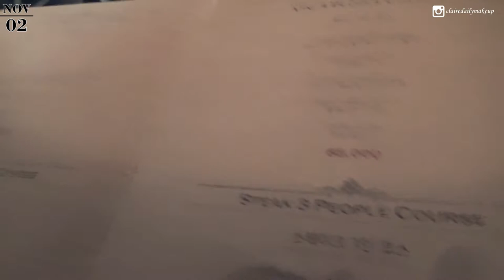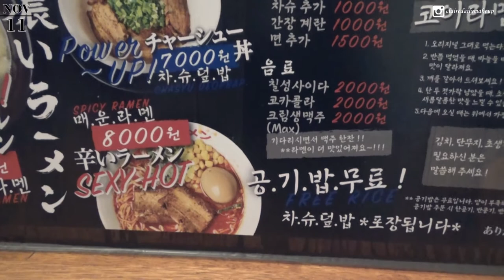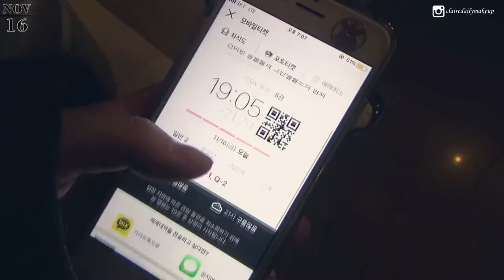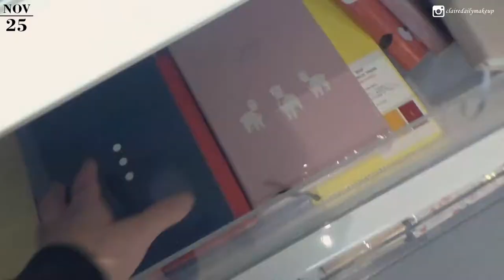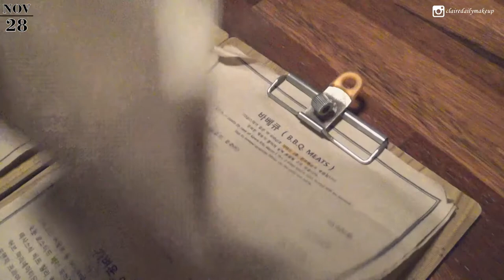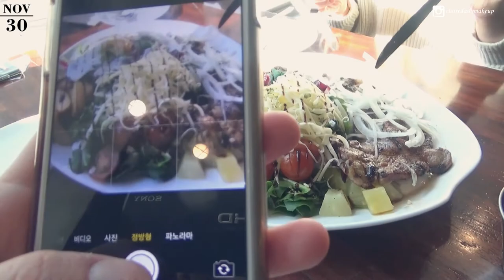티끌모아 브이로그🔥 11월의 일상 (스케이트, 방콕여행후기?, 소소하게 친구만나기) | 클레어데일리메이크업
CONATACT